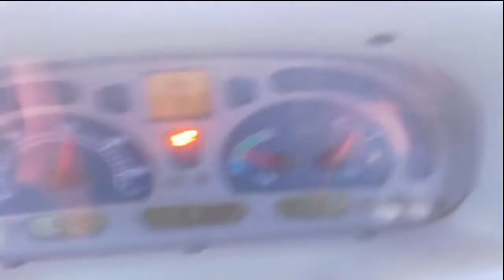Podsumowanie pierwszej połowy roku 2013. ***Opis***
Jesli to jesteś to przeczytaj opis i zostaw coś po sobie ;)
Nie miałem dużo materiału ale udało mi się coś złożyć z tego co udało mi się nagrać.
Pod koniec filmu pokazany jest nowy nabytek na żniwa.
Jeśli wszystko pójdzie dobrze i bedzie wena to jutro bedzie film z koszenia jęczmienia a pod koniec tygodnia koszenie rzepaku :) Pozdrawiam.